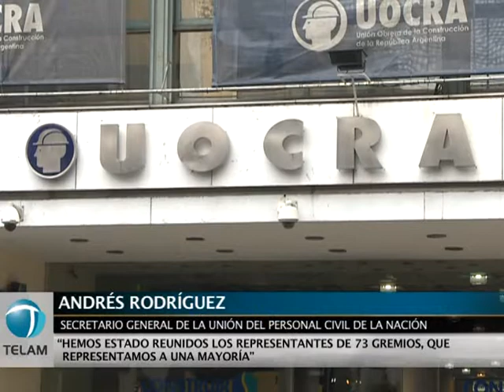"Vamos a bregar por la unidad del movimiento obrero"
El titular de UPCN Andrés Rodríguez anticipó que el grupo de sindicatos que se reunió esta mañana en la sede de la UOCRA decidió no concurrir al Comité Central Confederal.  Leer más
Seguinos